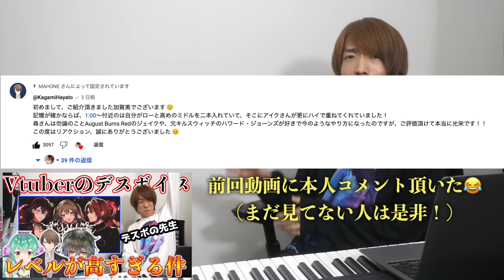本気すぎるVtuber界のデスボイス職人…超高音も出せるのかよ… coldrain - MAYDAY【加賀美ハヤト × Ike Eveland】リアクション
【前回の動画】
Vtuber界にもデスボイスの化け物がいた… T.Y.R.A.N.T / NOCTURNAL BLOODLUST